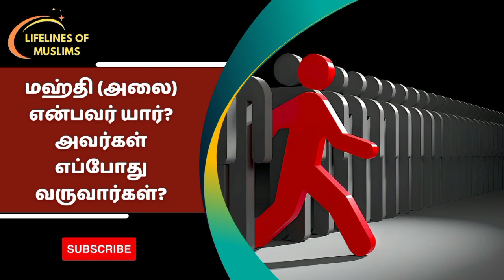மஹ்தி (அலை) என்பவர் யார்? அவரின் வருகை எப்போது நிகழும்?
Welcome to Lifelines Of Muslims – Nourishing Souls with Wisdom ❤️

💫 Delve into the enriching world of Islam through profound discussions, heartwarming recitations, and insightful lectures. 📖 Join us on a quest for spiritual enlightenment, knowledge, and a stronger connection with the divine.

🤲 Immerse yourself in the teachings of the Quran and Sunnah, as we aspire to catalyze positive transformations in our lives and communities. 🌍 Let's construct bridges of empathy, unity, and kindness.

🔍 Explore a diverse range of topics, including Islamic philosophy, historical insights, contemporary issues, and practical advice for everyday living.

May our collective journey draw us nearer to Allah and contribute to a more harmonious world. 🤝

Tamil bayans
Tamil bayan
Tamil bayan abdul basith
Tamil bayan net
Tamil bayan shorts
Tamil bayan mujahid ibnu razeen
Tamil bayan adil hassan
Bayan tamil
Bayan tamil abdul basith
Bayan tv tamil
Mubarak madani tamil bayan
Muslim speech tamil
Tamil motivational bayans
Tamil dawah media
Tamil bayan mp3
Tamil bayan video
Tamil bayan topics